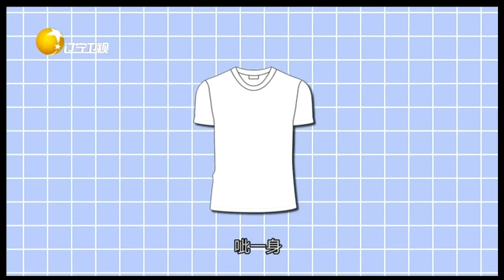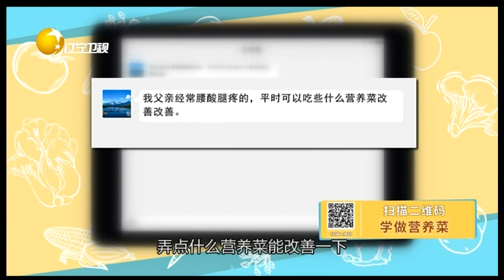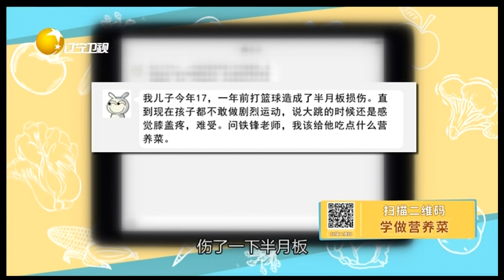食全食美 20220712：這道菜特別適合高血糖人群食用，專家：有價值